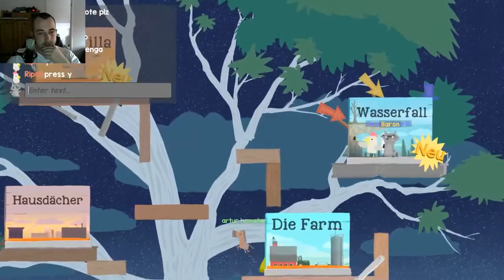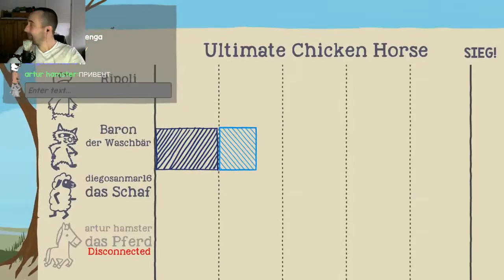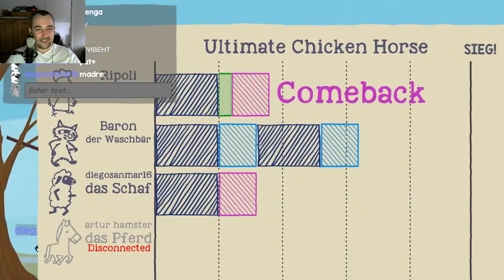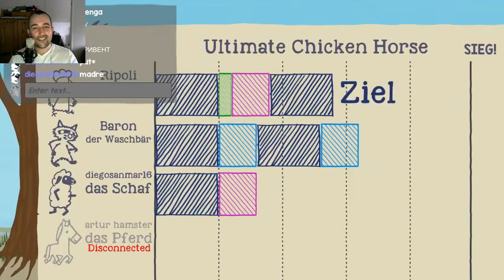Ultimate Chicken Horse #004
Herzlich Willkommen zu meinem Let's Play. Ich hoffe es gefällt euch. Über Tipps und Vorschläge würde ich mich freuen :)

Ihr seit auch herzlich eingeladen mich auf unserem Community-TS zu besuchen. :) Stupst mich einfach, dann schieb ich euch ;)

Adresse: bladeofdestiny.de